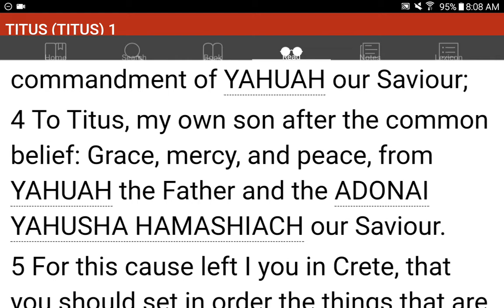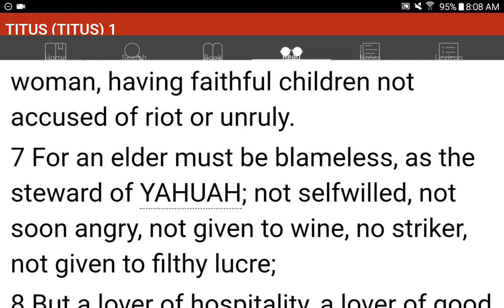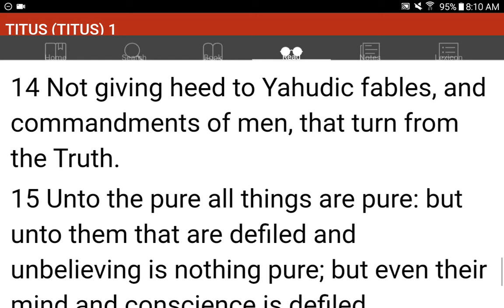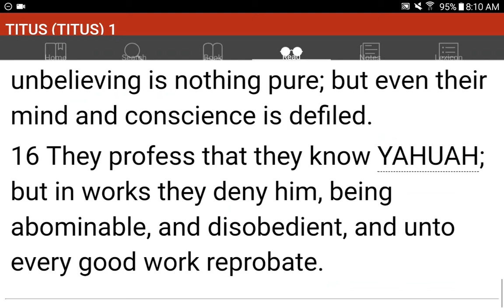💜h?™ "What's the MOST HELPFUL & SIMPLEST WAY that WORKS?"™ GIVE 1P/Month NOW! GCash